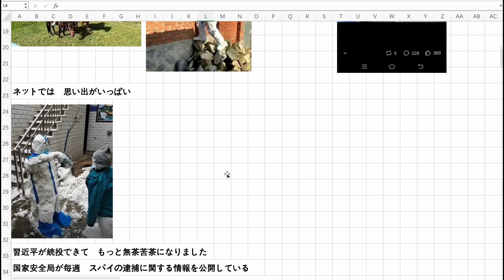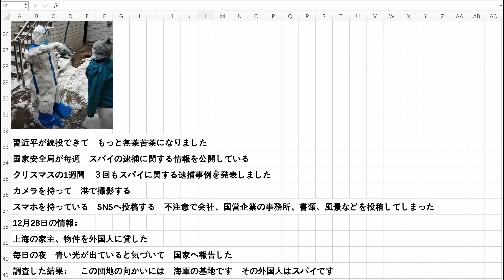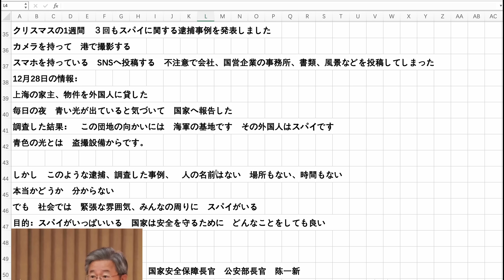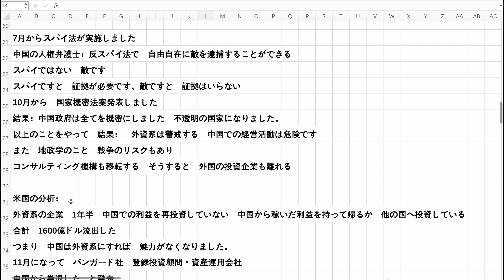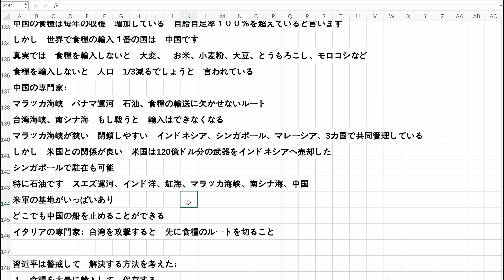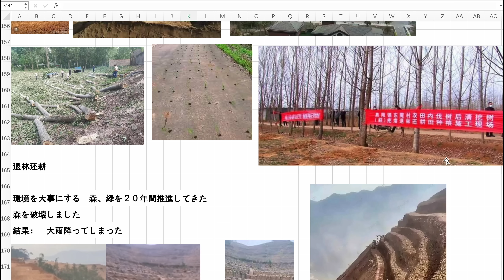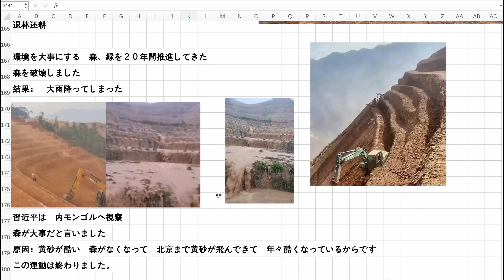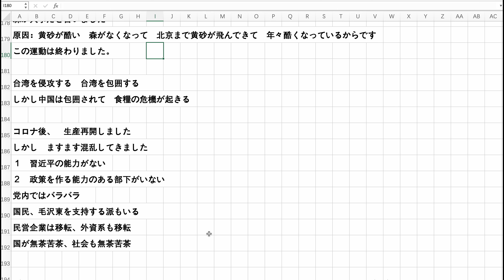中国の衰退と混乱 中国の社会 分裂 文化大革命は再び起きる